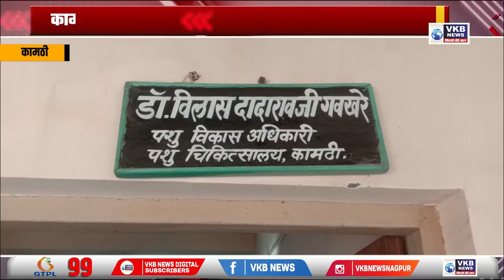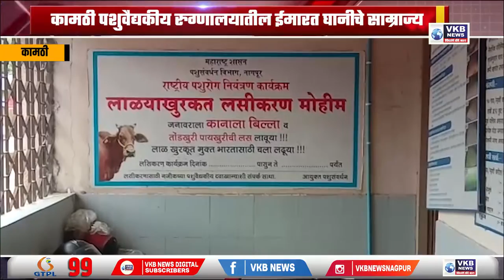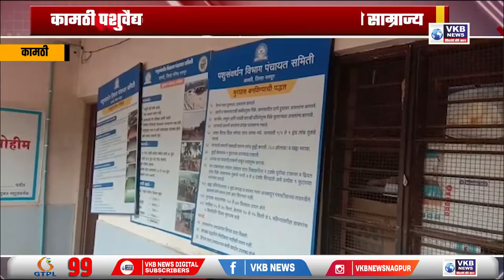कामठी पशुवैद्यकीय रुग्णालयातील ईमारत घानीचे साम्राज्य